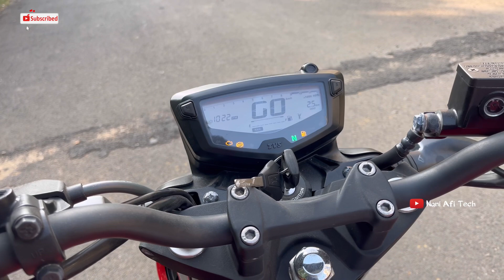2023 Tvs apache RTR160 4v telugu review | ఈ బైక్ 160cc లో తోపూ bike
Best 125cc bike’s

▶️ Our channel is about bike knowledge matters and upcoming bike’s,new bike full reviews and bike showroom walk round video We cover a lot of cool bike technology matters and bike reviews ✍🏻✊🏻

VIDEO USED ITEMS:

TPZ Photography Mobile Holder Tripod 3110 Camera Mobile Stand for Vlogging, Video Shooting, YouTube etc Compatible with All Mobile Phones (Tripod + Collar Mic(1.5 Meter))

Gilary Lavalier Lapel Coller Microphone Kit with Voice Recording Filter Mic for Recording Singing Youtube on Smartphones mic with pouch and 2 in 1 cable also (Black)

Led Ring Light with 7 Feet Long Foldable and Lightweight Tripod Stand

Get in Touch With Me And

Thanking You 🙏🙏